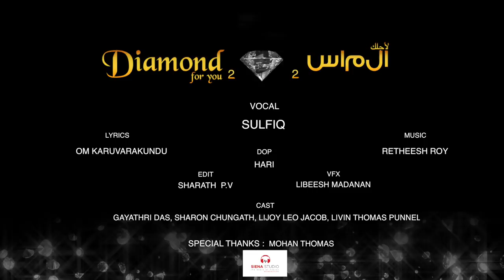SULFIQ|Diamond|OM Karuvarakkundu|Roy|Karineela|gayathri|Mappila|malayalam|song|ZULFIQ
Diamond for you2
LYRICS : OM KARUVARAKUNDU
DOP: HARI
VFX:Libeesh Madanan
EDIT : Sarath pv
Cast :Gayathri Das, Sharon Chungath, Lijoy Leo Jacob, Livin Thomas Punneli
Special Thanks: Mohan Thomas,
Vocal :Sulfiq l,
DIRECTION: SULFIQ L
Recording at Siena studio sharjah
* ANTI-PIRACY WARNING * This content is Copyright to Mr.Zulfiq.